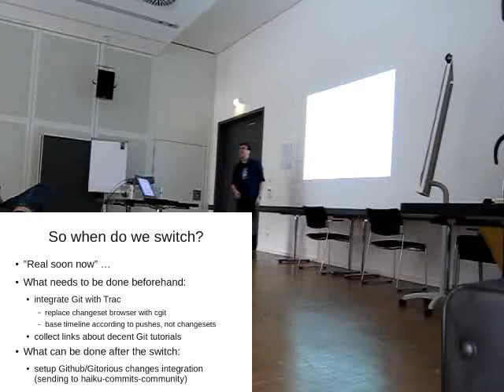Migrating Haiku from SVN to Git (4 of 4)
Talk from BeGeistert 024 about migrating Haiku's repository from SVN to Git. Crank up the volume, the audio quality isn't stellar...